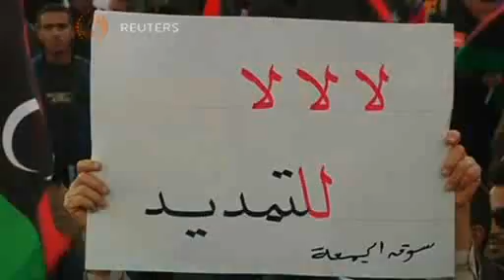رئيس وزراء ليبيا يرفض دعوة ضابط بالجيش الى تحرك لانقاذ البلاد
دعا اللواء خليفة حفتر في وقت سابق في تسجيل مصور الى تعليق عمل المؤتمر الوطني العام (البرلمان) وتشكيل هيئة رئاسية تتولى حكم البلاد الى ان تجرى انتخابات جديدة.